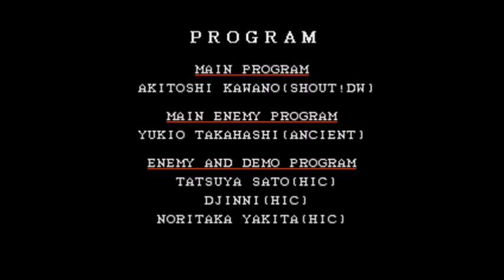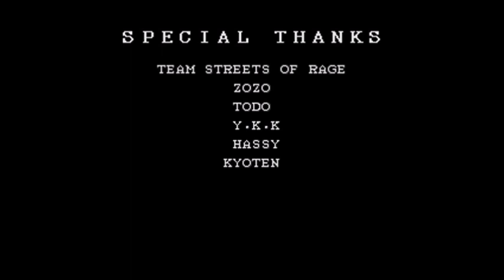Streets of Rage 2 MK Scorpion Speeddrun Longplay Hack by Yoni Arousent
Mais uma rom rack muito louca e agora com o ninja do Mortal Kombat Scorpion vindo do seu reino para dar um chute no traseiro do Mr X e de todos os seus capangas e compaças.